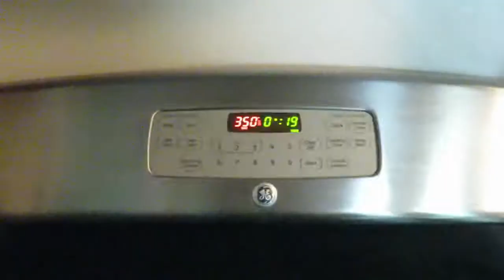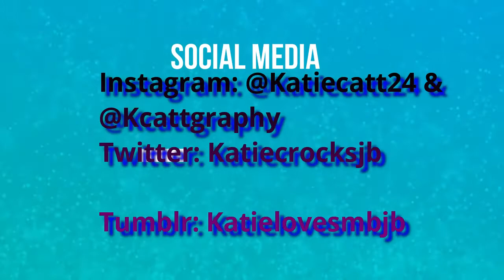Making Brownies *major fail*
Hey guys!! SO obviously I made brownies in this video and it's so ironic to have this video next to another about what I eat to have a good diet. I have no passengers this month just like all the other ones but I was craving chocolate mad hard and this was the closest I could get. They're pretty good, not as good as I remember, but it works for this craving.